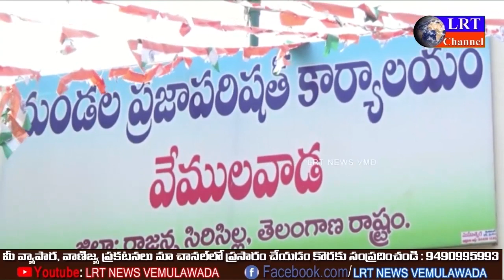వేములవాడ MLA చెన్నమనేని రమేష్ బాబు గారి పుట్టిన రోజు వేడుకలు || LRT NEWS